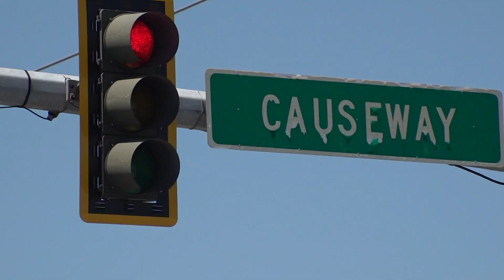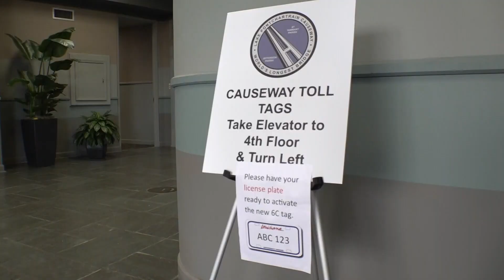Causeway tolls could see significant hike, blamed on inflation costs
Causeway General Manager Carlton Dufrechou estimates that if you have a causeway tag, your $3 dollar fare could increase to $3.60 or $3.70.